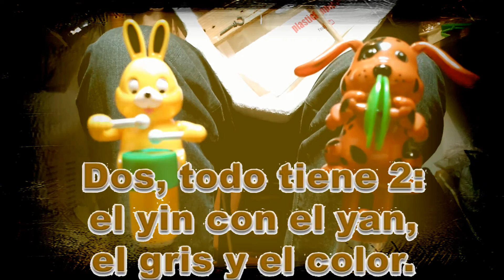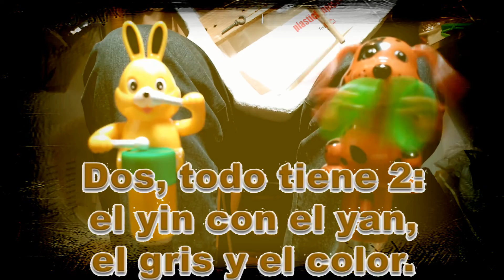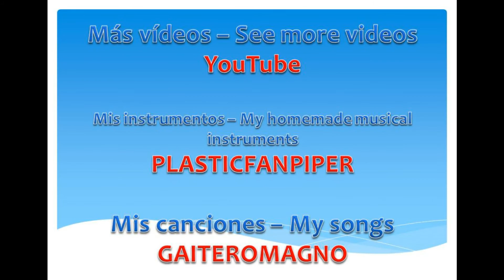Todo tiene 2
Todo tiene dos. Rutina intestinal